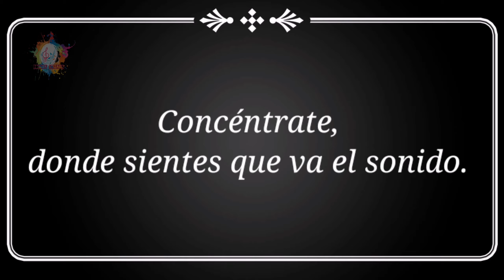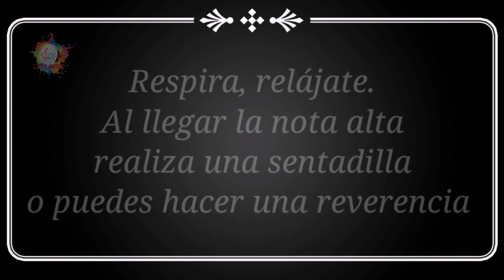Curso de canto # 2 - respiración e inicio de voz de cabeza.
En el ejercicio 2 necesitamos tener a la mano UN ESPEJO y ver que no hay ninguna tensión en la garganta, realizamos este ejercicio con un Trino de labios en el cual debemos dejar fluir el aire sin que haya tensión alguna para emitir el sonido, y en el Trino de lengua (imitar a un loro rrrrrrr) de igual forma dejar fluir el aire, este ejercicio será de mucha ayuda para relajar la legua en un futuro y poder alcanzar esas notas altas tan anheladas.